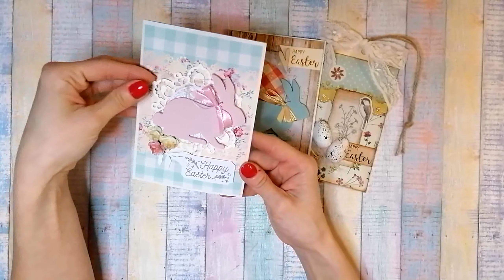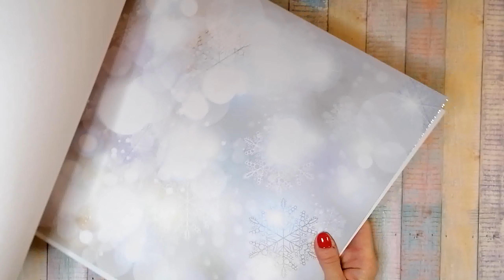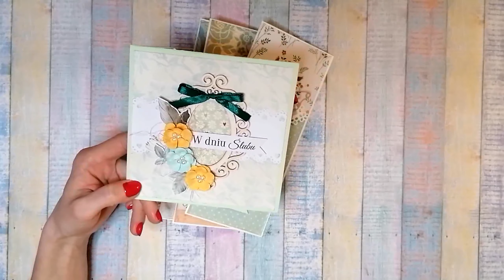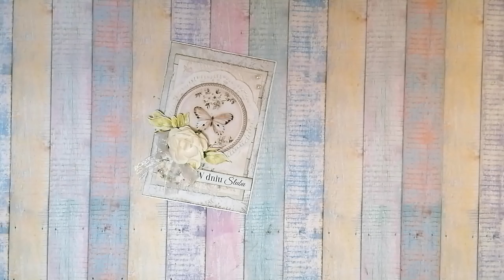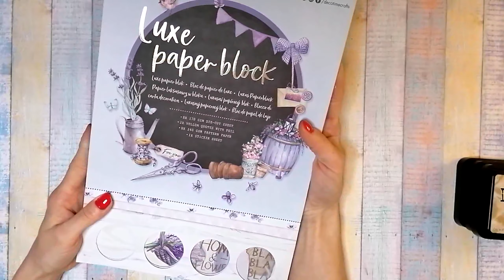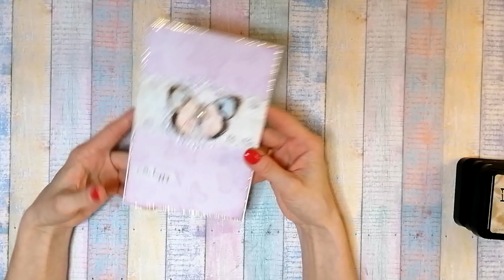Kartki okolicznościowe- Prezentacja moich ostatnich prac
W tym filmie zaprezentuję Wam niektóre z moich ostatnich projektów kartek na różne okazje. Miłego oglądania :)